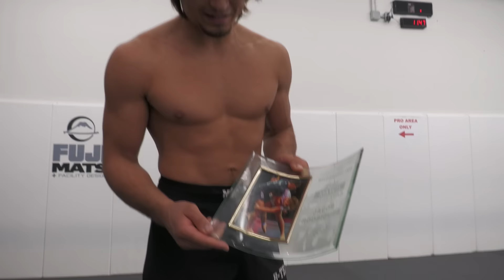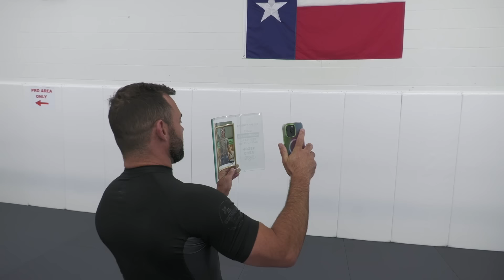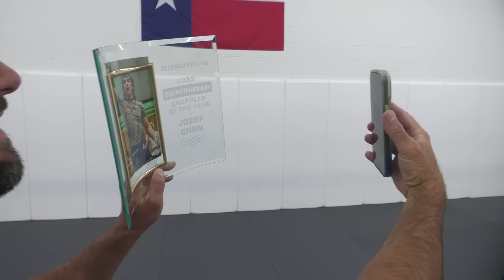HOW YOU CAN HELP JAY ACHIEVE AN IRRESPONSIBLE DREAM | B-￼TEAM VLOG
Merch out now! // Submeta | Nicky Rod reveals his next opponent. Ethan admits he goes too hard. Jay shares his dream of owning a 1965 Ford mustang. Jay and Jozef both pick up major awards.

● Learn our techniques!

0:00 Intro
0:17 Nicky Rod's next match
2:21 Jay Rod's mustang dream
3:07 Good vibes at B-Team
4:10 Ethan vs Haisam
4:27 Jay's song of the day
5:19 Ethan only goes hard
6:53 Jay vs Liam Crelinsten
7:50 Mustang update
8:04 Haisam doesn't give freebies
8:45 Haisam vs Jay
9:33 Haisam's new sponsor
9:47 Nicky Ryan technique talk
10:36 JitzBitz update
11:13 Ethan passes the guard
12:17 Ethan vs Jay
13:01 Good vibes at B-Team
14:00 Jay's learning jiu-jitsu
14:26 Jay wins an award!
16:44 Nicky Rod bicep curls
17:33 Jay gives a speech
18:37 Jozef wins an award, too!